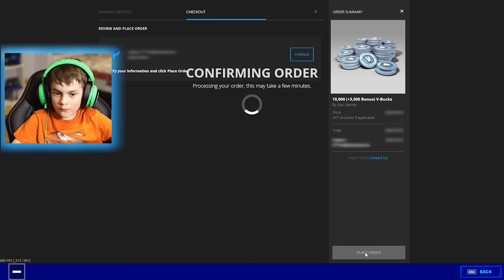Little Bro Stole My Credit Card and bought Skins in Fortnite Item Shop!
Hey guys! Today my little brother spent £1000 of my money on Fortnite V Bucks to gift Items to himself, along with an epic challenge where I gift him V Bucks for every elimination!